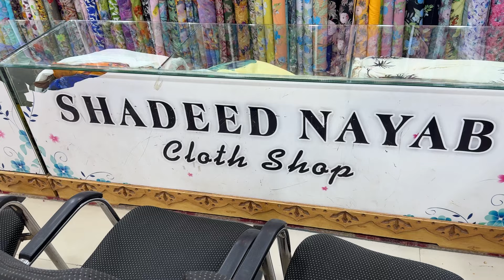Sale price shirt and suits order now 03249386878 dilvery all over pakistan and other countries also